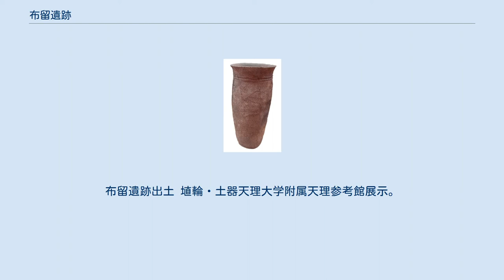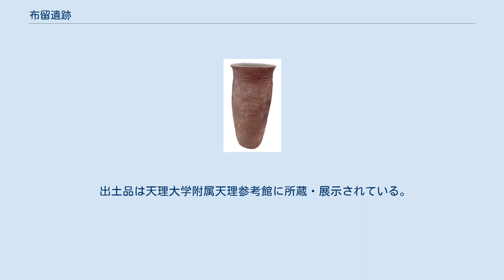布留遺跡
布留遺跡出土 埴輪・土器天理大学附属天理参考館展示。
 布留遺跡 布留遺跡（ふるいせき）は、奈良県天理市布留町・三島町付近にある旧石器時代から現代まで続く複合遺跡。
「布留式土器」（土師器）の出土により古墳時代前期の標式遺跡となっている。
 奈良盆地東部、布留川の流れる扇状地上にあり、遺跡範囲は現在の天理教本部付近を中心として、南北2キロメートル×東西2キロメートルに及ぶ。
遺跡の北側には石上・豊田古墳群、南側には杣之内古墳群があり、東側には石上神宮が鎮座する。
 主に地元の天理大学により調査が行われている。
縄文時代早期から晩期にかけて断続的に集落が営まれ、深鉢などの縄文土器が出土している。
弥生時代末ごろから規模が大きく継続的な集落が営まれるようになり、古墳時代には、豪族居館や工房、埴輪を用いた（古墳ではない）祭祀遺構が現れた。
土師器や須恵器、朝鮮半島由来の「韓式系土器」、刀剣の装具、埴輪などが出土している。
 特に土師器については、古墳時代前期（3世紀後半から4世紀）の代表的な型式として「布留式土器」が設定され、編年の指標となっている。
また、縄文土器についても、布留遺跡出土土器を基に中期の天理C式、後期の天理K式が設定された。
遺跡名ではなく、所在都市名の「天理」を取ったのは、前述の布留式土器と混同を避けるためである。
 出土品は天理大学附属天理参考館に所蔵・展示されている。
 「布留遺跡」天理参考館ホームページ